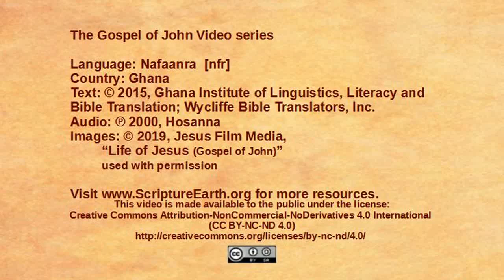Nafaanra – John 8:1-11 “Jesus forgives a condemned woman” [nfr]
Scripture Videos from the Gospel of John in Nafaanra of Ghana. [nfr]